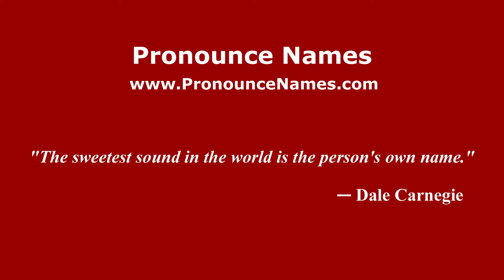How to pronounce Lucchetta (Italian/Italy) - PronounceNames.com